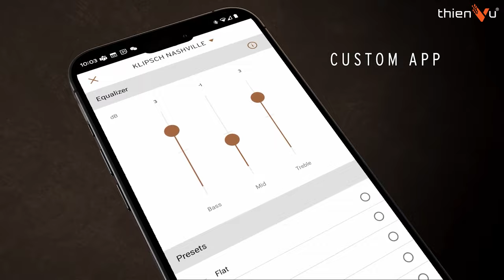Đánh Giá Loa Bluetooth Di Động KLIPSCH NASHVILLE: Nghe Nhạc Đa Thể Loại Hay Nhất Dưới 4 Triệu ?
🔻 𝐈𝐧𝐟𝐨𝐫𝐦𝐚𝐭𝐢𝐨𝐧 🔻
🔻 𝗙𝗼𝗹𝗹𝗹𝗼𝘄 𝗠𝗲 🔻
®️ Nội dung khiếu nại bản quyền:
0:00 Mở đầu
0:42 Thiết kế
1:30 Nút chức năng
1:44 Cổng sạc Type C
2:05 Chất âm
2:12 Công suất
2:30 Âm thanh 360 độ
3:00 Tính năng
3:25 Thời lượng pin
3:48 Sạc ngược cho điện thoại
4:18 Kết nối nhiều loa và chỉnh EQ
4:35 Tổng kết